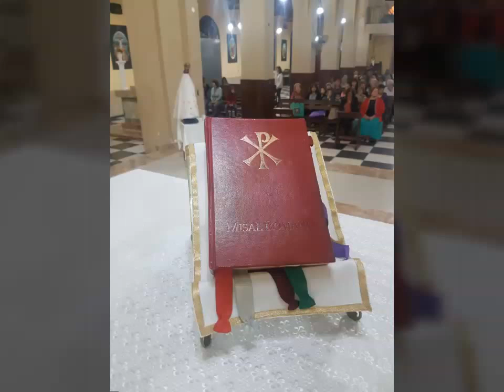Fotos Misa San Isidro de Lules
Misa San Isidro de Lules 1